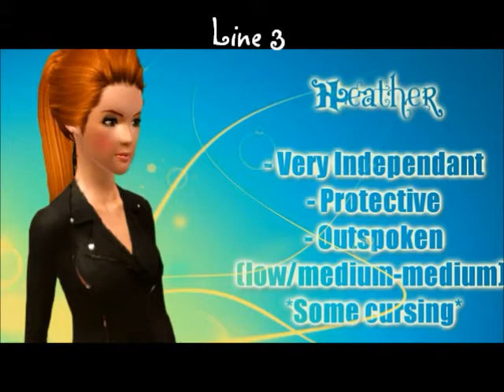AudreyGolightly13 - Fantasy Audition!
For the Sims 3 animation production by TheaterBound31 and JenJen1691! (:

Somehow Regina wound up British?? LOL. Sorry, it just kinda happened! XD